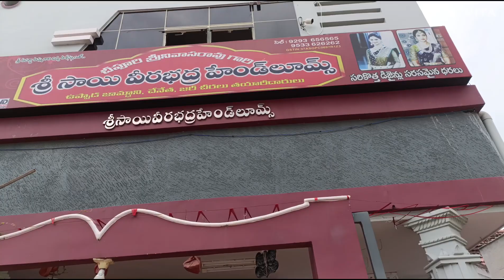శ్రావణ శుక్రవారం హడావిడిగా shopping తాడిపాత్రి లొ ఉప్పడ పట్టుచీరలు